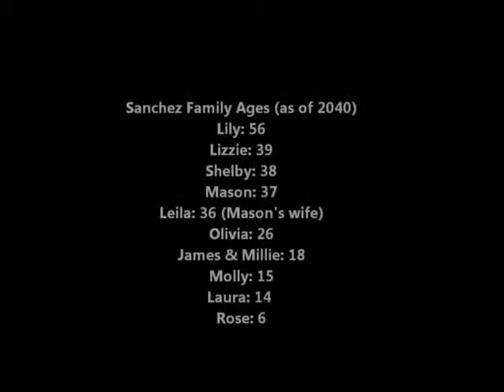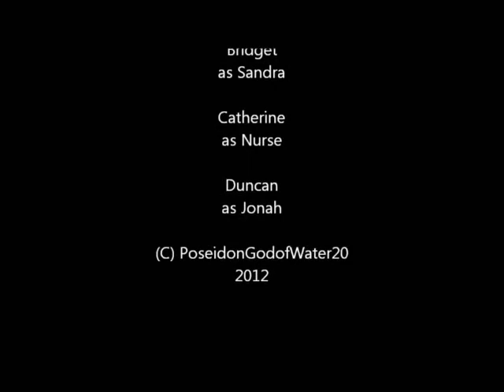Episode 07:07/109: As Good As it Gets